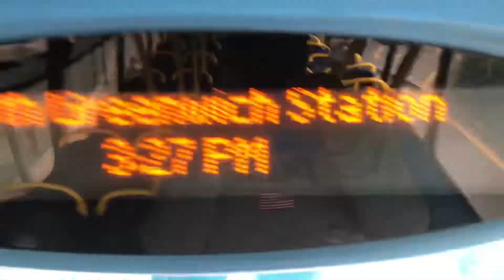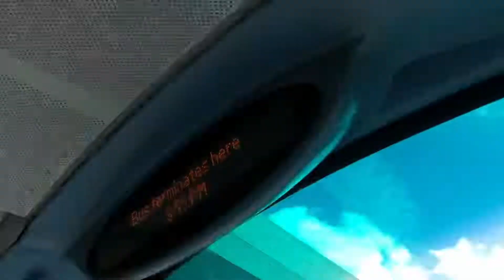129 North Greenwich Station-Lewisham Shopping center